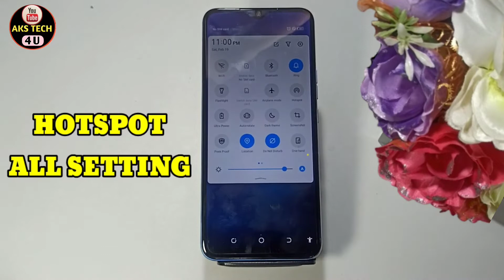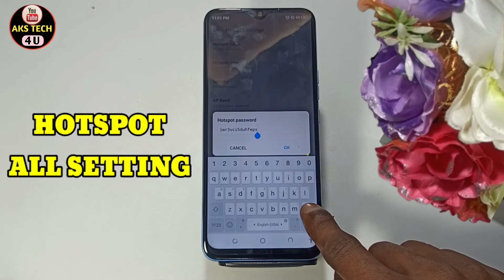How To Change Hotspot password in Tecno Spark 9 Pro | Tecno Spark 9 Pro Main Hotspot Data Limit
How To Change Hotspot password in tecno spark 9 pro | tecno spark 9 pro Main Hotspot Data Limit Kaise lagaen

AksTech4u ,tecno spark 9 pro Main Hotspot Setting Kaise Kare,How To Change Hotspot password in tecno spark 9 pro,
tecno spark 9 pro hotspot Password , tecno spark 9 pro Hotspot Use KAise Kare , tecno spark 9 pro Main Hotspot Kaise Use Kare , tecno spark 9 pro Enable Hotspot,
tecno spark 9 pro Main Hotspot se Kaise Connect kare, Hotspot Setting in tecno spark 9 pro ,Hotspot Password in tecno spark 9 pro ,tecno spark 9 pro hotspot seting,